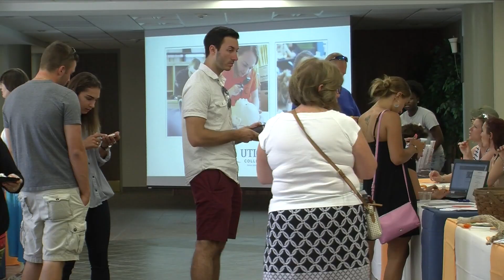Transfer Orientation at Utica College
July 6, 2016 in the Library Concourse.